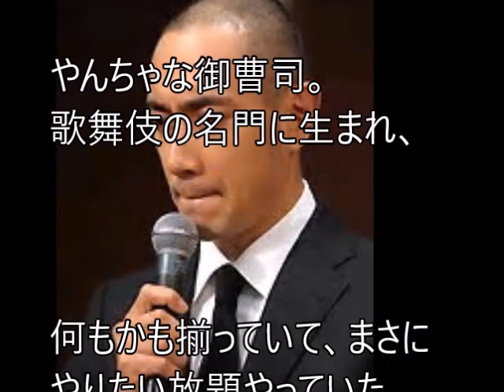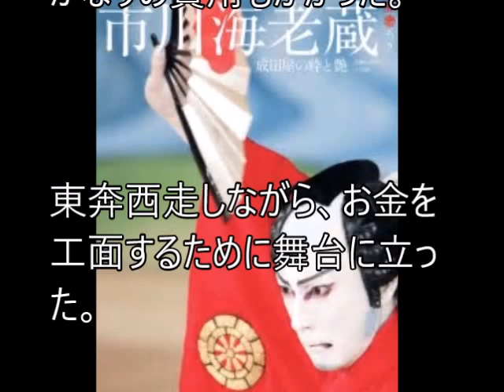【感動】小林麻央さん 僕を変えた天から授かった人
海老蔵が語った「僕を変えた人」の意味
小林麻央 ”生涯の記録”に「私は頑張れていない」目を伏せる患者たちの”ごめんなさい”に涙！

小林麻央”死相”ステージ４という末期がん！深刻な状態をあざ笑う”スピリチュアルな世界”とは…。